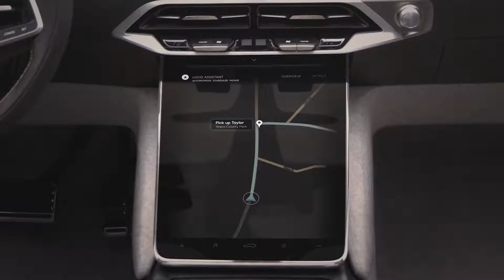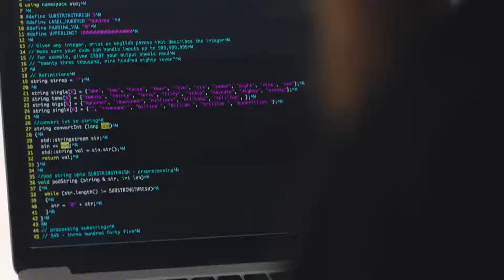We are Lucid